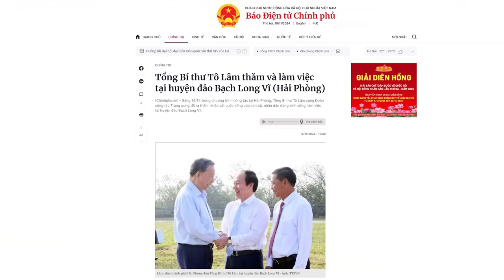Đã đến lúc Cơ quan Điều tra hình sự Bộ Quốc phòng gọi tên Tập đoàn Xuân Cầu?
Khả năng cao Cơ quan Điều tra Bộ Quốc phòng sẽ xem xét để lật lại hồ sơ liên quan đến Tập Đoàn Xuân Cầu Holdings. Đây được cho là một trong những tử huyệt “chết người”. Điều này có thể đẩy ông Tô Lâm vào tình trạng “thân bại, danh liệt”.
Xem bài chi tiết tại:
Hoặc: